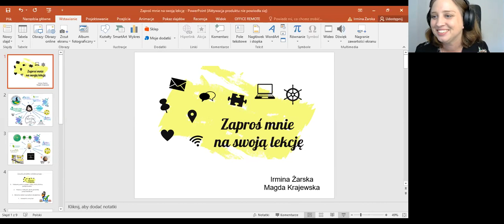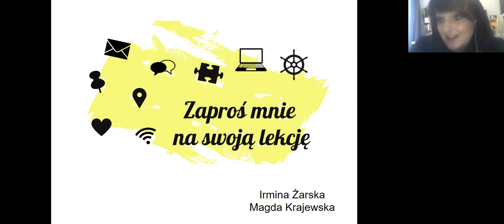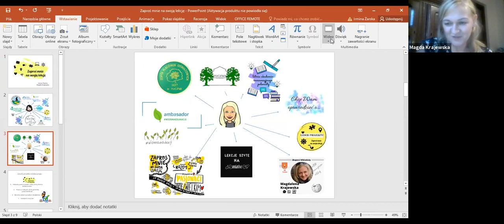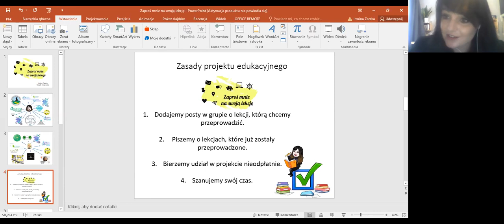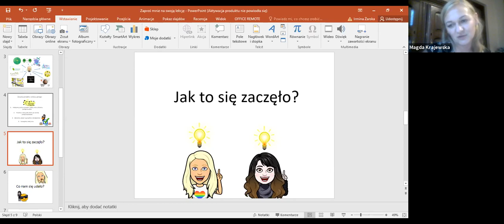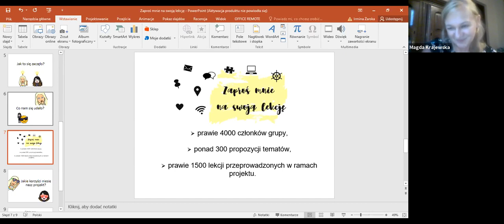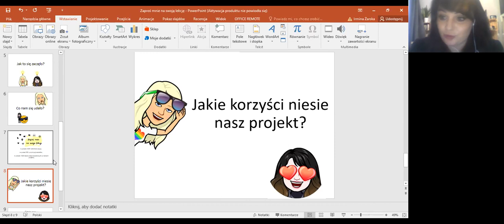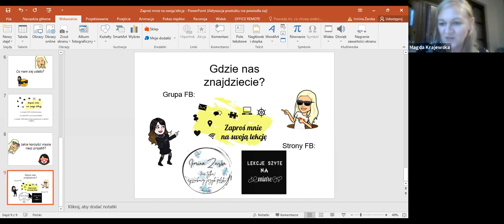Zaproś mnie na swoją lekcję nie tylko, gdy szaleje pandemia!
Konferencja "Współpraca w edukacji cyfrowej"
- Wykład Irminy Żarskiej (Prywatna Szkoła Podstawowa im. Tony Halika, Reda) i Magdy Krajewskiej (SP, Zespół Placówek Oświatowych w Tucznie)
pt. „Zaproś mnie na swoją lekcję nie tylko, gdy szaleje pandemia!”